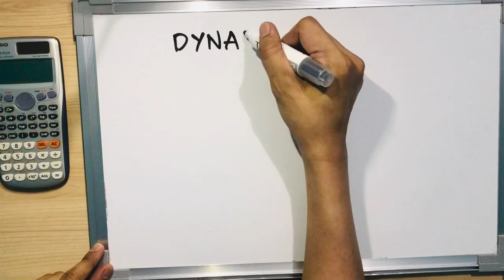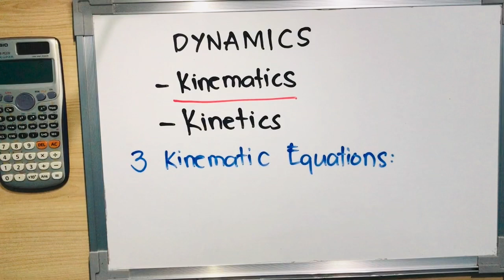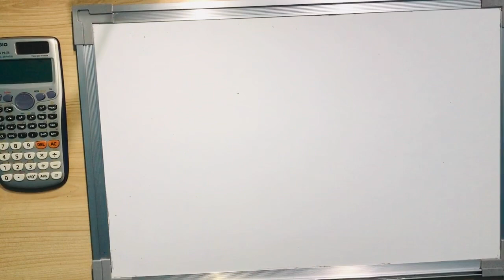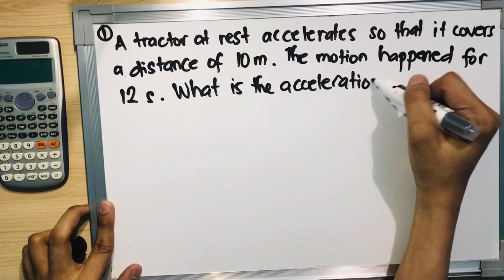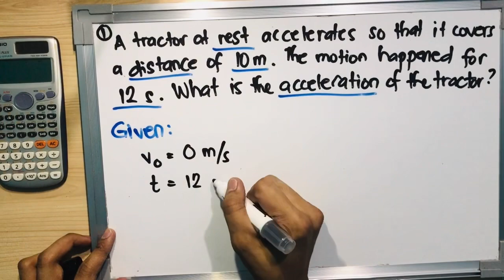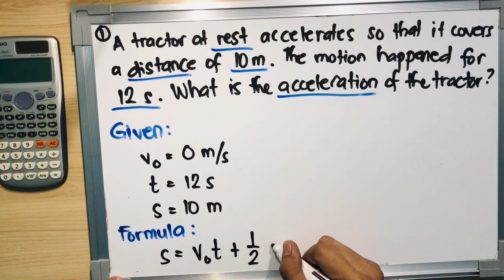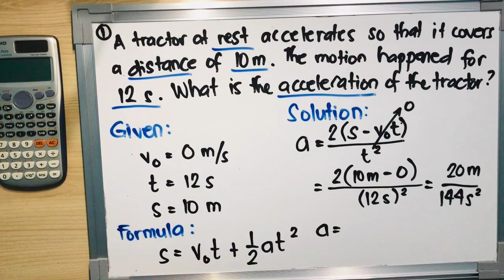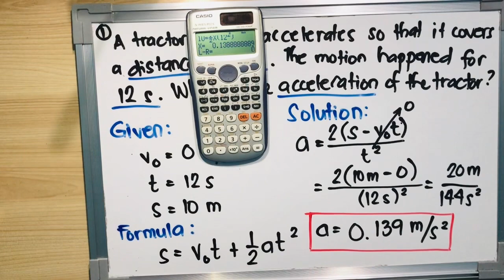Part 1/4 Solving Rectilinear Kinematics Problems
Dynamics of Rigid Bodies: Solving Kinematics Problems